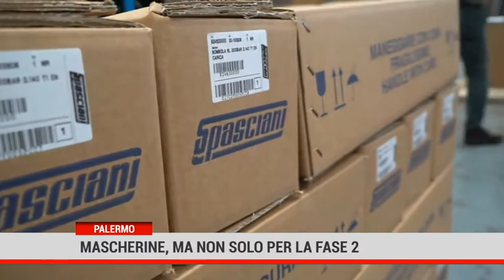Uso delle mascherine nella Fase 2, ma non solo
Le mascherine come nuova 'arma' utile alla popolazione per affrontare la Fase 2. In mezza Italia si annunciano ordinanze sull'obbligo di dispositivi di protezione individuale, affinché proteggano contro la diffusione del Covid-19 anche nella futura fase di ripresa delle attività.